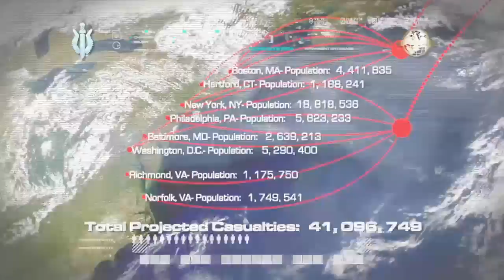Call of Duty®: Modern Warfare® Remastered_20190701194951